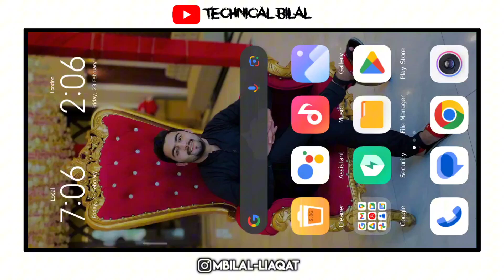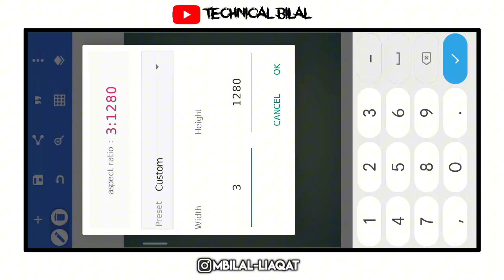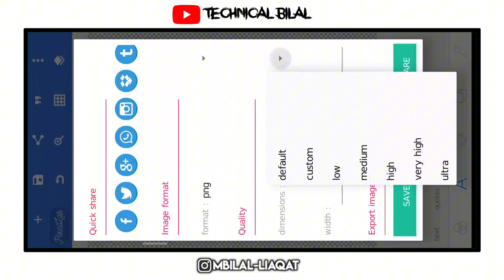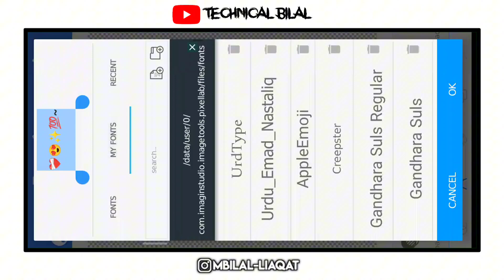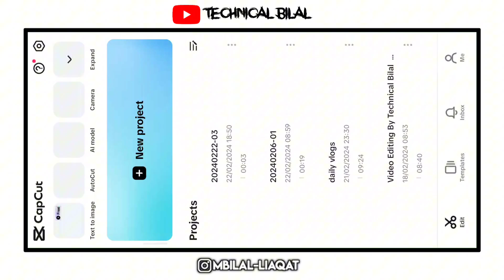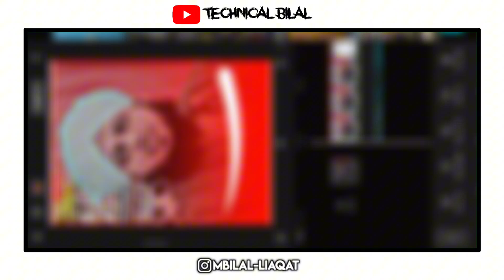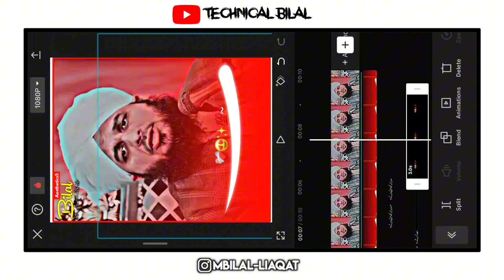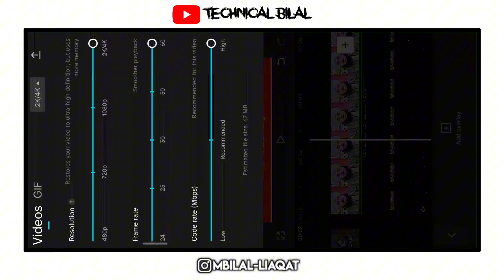How To Make A Islamic Stutas Video Editing In CapCut | TikTok Islamic Lyrics Video Editing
➡Your Quiries:-.

How To Make Urdu Lyrics Video In VN App || Urdu Lyrics Video Kaise Banaye || VN Video Editor 2022

How To Make Urdu Lyrics Video In VN App || Urdu Lyrics Reels Video Kaise Banaye || VN Video Editor

Aesthetic Urdu Lyrics Video Editing In InShot App | How To Make Urdu Lyrics Video In InShot | InShot

Urdu Poetry Video Editing Tutorial in VN || How to make urdu poetry video in vn

How To Make URDU POETRY Video In VN VIDEO EDITOR..?? || Urdu Poetry Video Editing